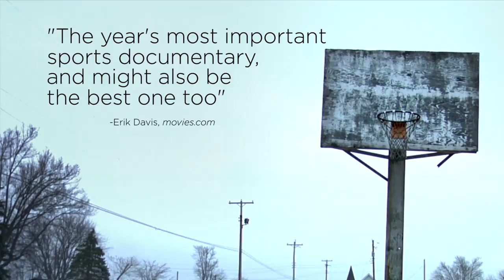Medora - Official Trailer [HD]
Medora follows the down-but-not-out Medora Hornets varsity basketball team over the course of the 2011 season, capturing the players' stories both on and off the court. The Hornets were riding a brutal losing streak when we arrived, and the team's struggle to compete bears eerie resonances with the town's fight for survival.